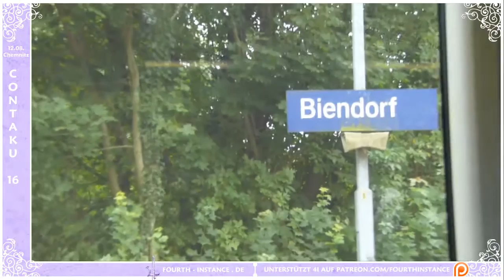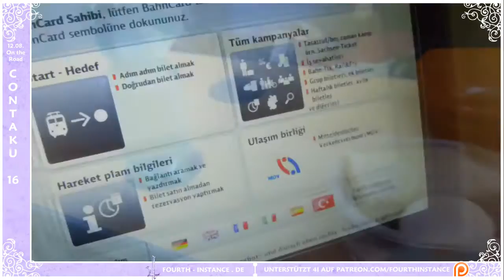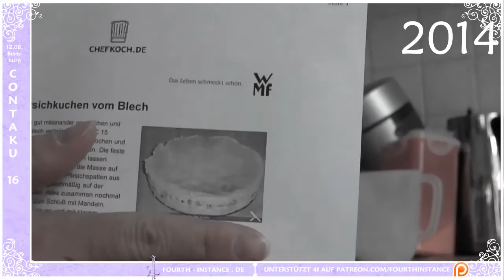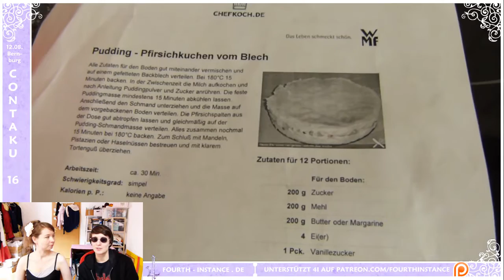Kuchen FAIL - Contaku 2016 - Con-Diary - Ep.1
► Fanpostadresse:
Misu & Hasi
Postfach 0552
09005 Chemnitz